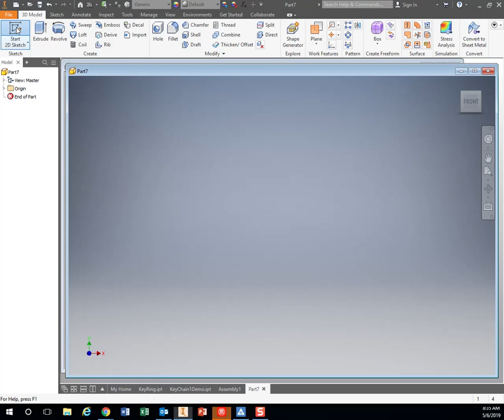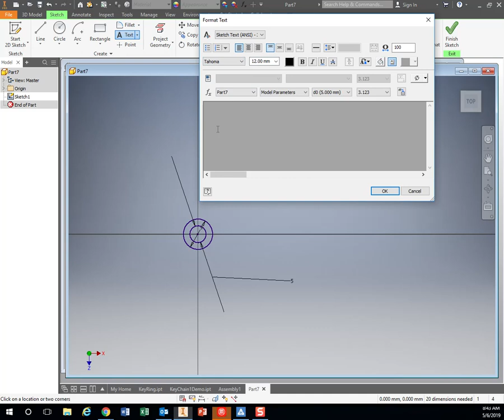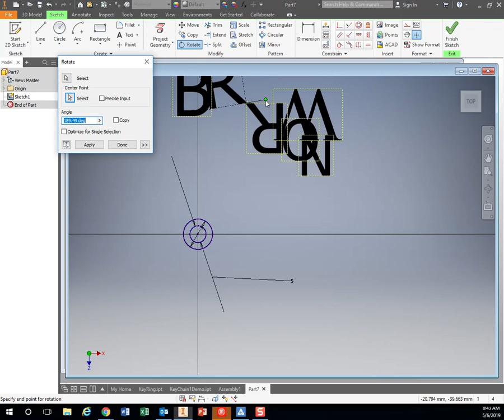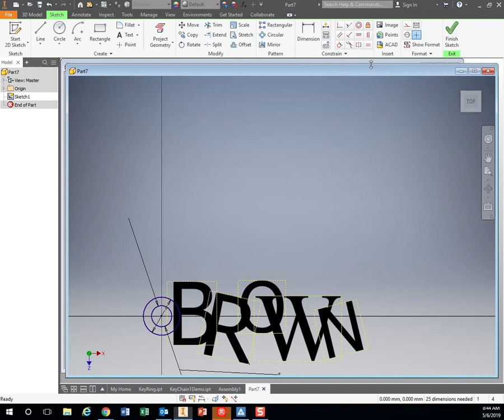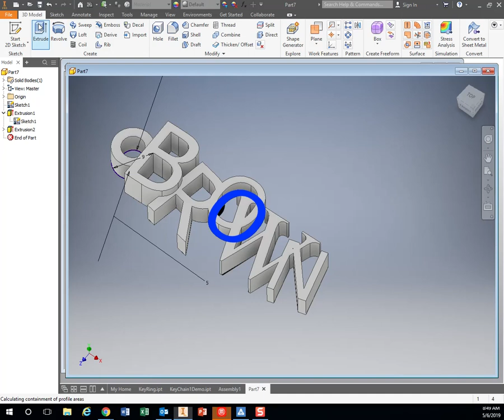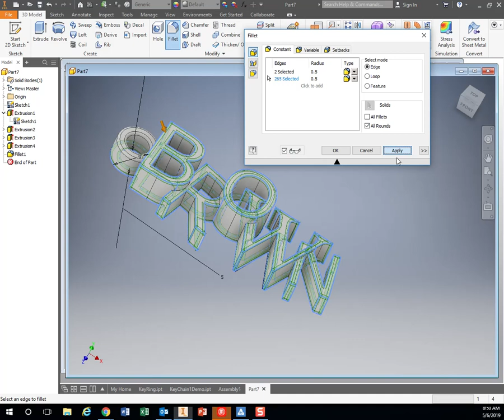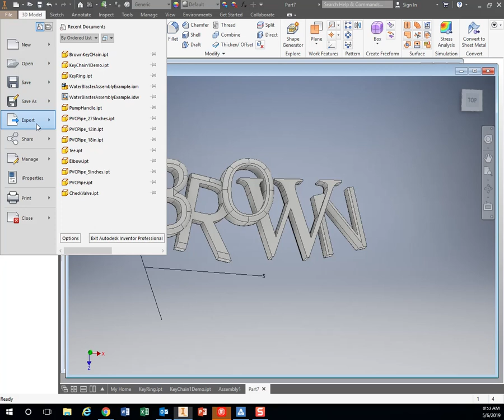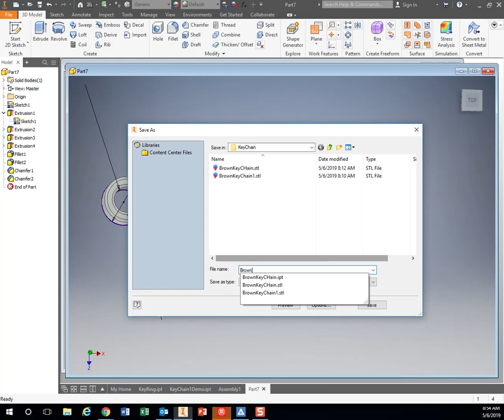KC4 - Individual Letters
No, there is no sound in this video.